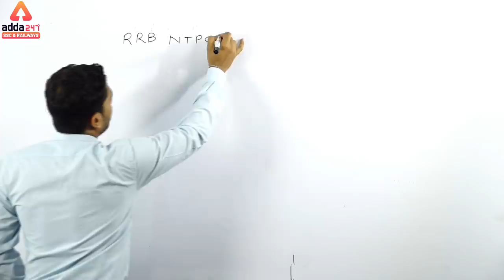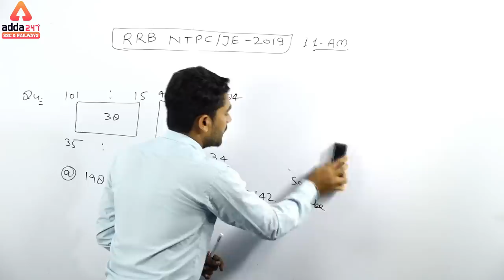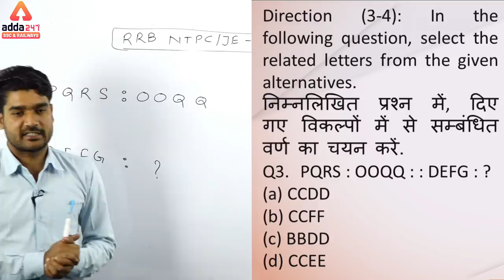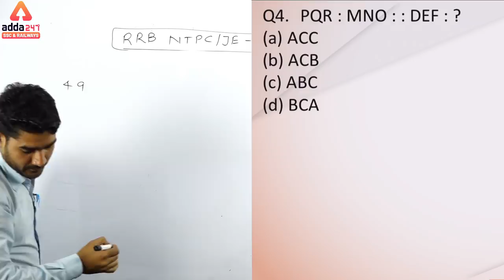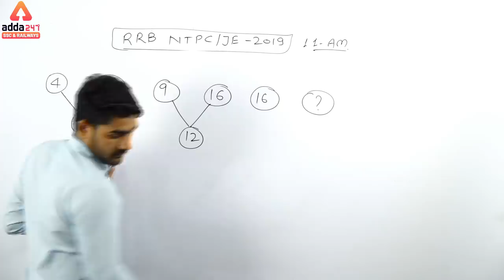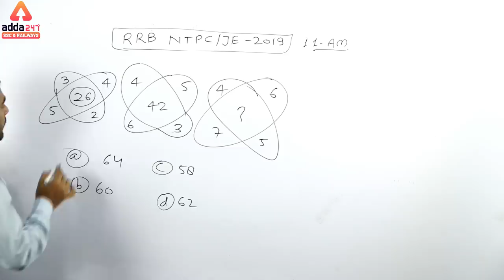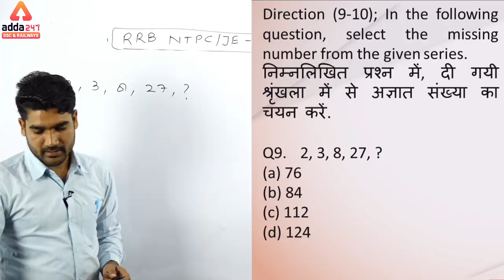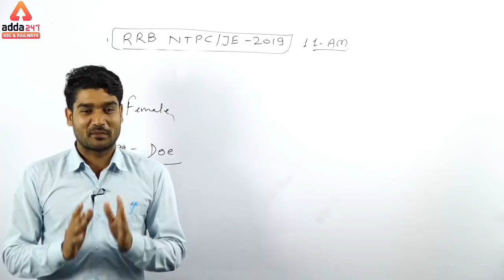RRB NTPC 2019 | Analytical Reasoning | Day 18 | Kamaldeep Sir | 11 A.M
RRB NTPC 2019 | Analytical Reasoning | RRB NTPC REASONING EXAM | KAMALDEEP SIR | DAY 18

GET ALL LIVE CLASSES BY INDIA’s PREMIUM ONLINE LEARNING BRAND:
1. SBI PO / Clerk : English Booster Class ⇒
2. SBI PO 2019 : Reasoning Booster Class ⇒
3. SBI 2019 : Be a Banking Master (BBM) Class ⇒
4. SBI PO & Clerk : Aim SBI Super D.I. Booster Class ⇒
5. SBI / IBPS PO / Clerk-2019 : Reasoning 2.0 Booster Class ⇒
6. SBI PO / Clerk 2019 : English Zero Se Hero Booster Class ⇒
7. SBI & Other Bank Exams : New Pattern Data Interpretation Batch ⇒
8. PNB Exam 2019 : Crash Course Booster Class ⇒
9. RRB NTPC Batch : RRB NTPC Class ⇒
10. Computer Science : RRB JE CBT-2 Booster Class ⇒
8:00 AM - Current Affairs & The Hindu by Kush Sir
9:00 AM - The Hindu Editorial by Ritu/Nimisha Ma’am
10:00 AM - SBI/IBPS English by Nimisha/Anchal Ma’am
11:00 AM - SBI/IBPS Mathematics by Ashish /Amit Sir
⇒ ⇒ ⇒ Adda247 Afternoon Classes ⇒ ⇒ ⇒
12:00 PM - SBI/IBPS Reasoning by Sachin Sir
1:00 PM - LIC English by Saurabh Sir /Nimisha Ma’am
2:00 PM - LIC Reasoning by Sachin Sir
3:00 PM - LIC Math’s by Amit Sir
⇒ ⇒ ⇒ Adda247 Evening Classes ⇒ ⇒ ⇒
5:00 PM – Teasers
6:00 PM - Banking Bytes
7:00 PM - Newsmakers